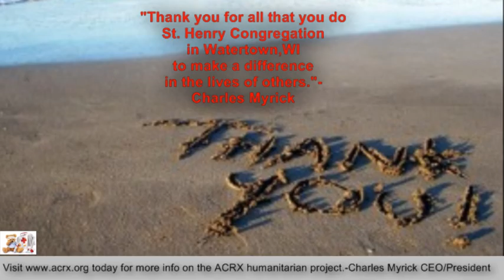St Henry Congregation Receive Tribute & Free Medicine Help By Charles Myrick